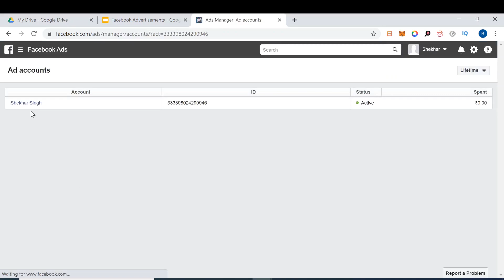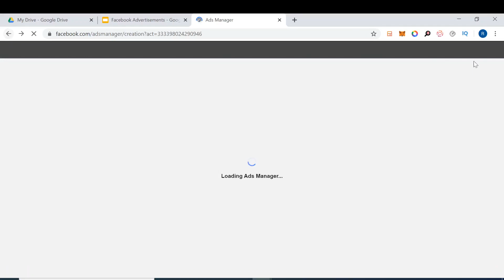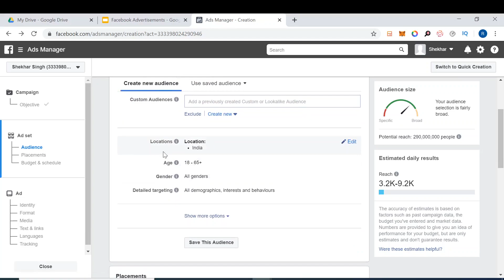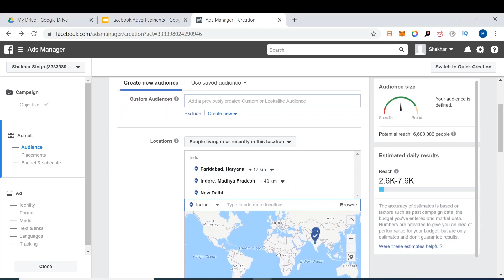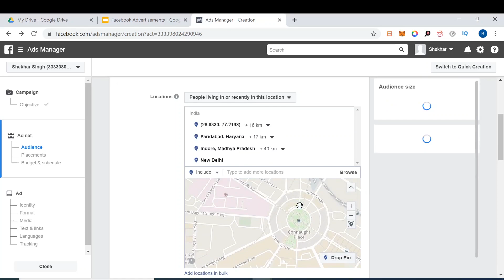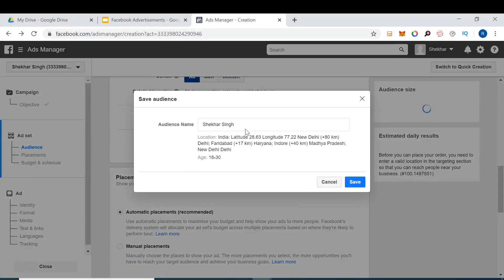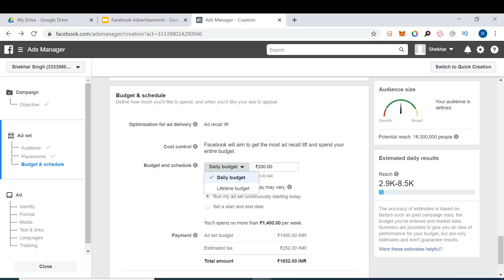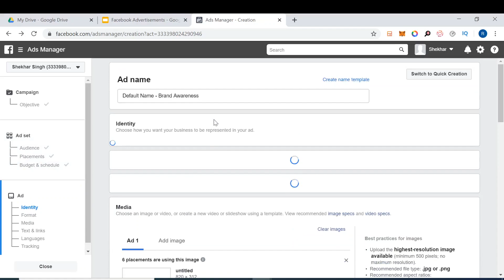Facebook Ads 14.9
Facebook Ads : Ad Creation : Awareness : Brand Awareness